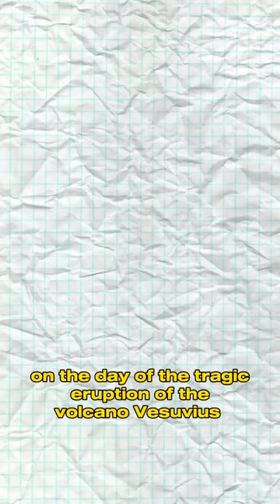OS CORPOS PETRIFICADOS DE POMPEIA